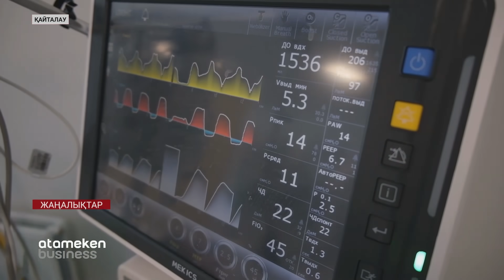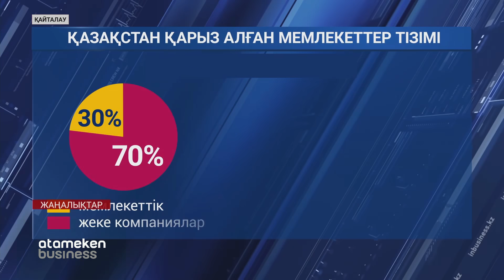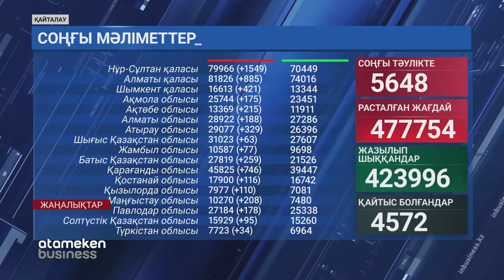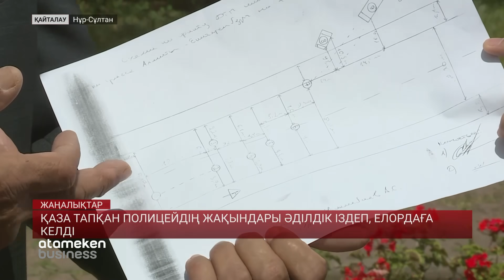ЖАҢАЛЫҚТАР. 16.07.2021 күнгі шығарылым